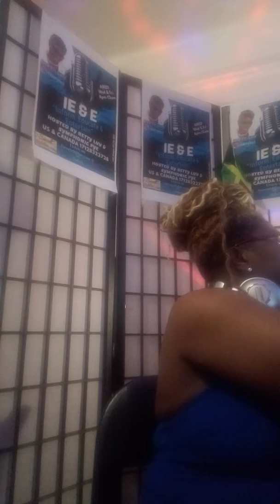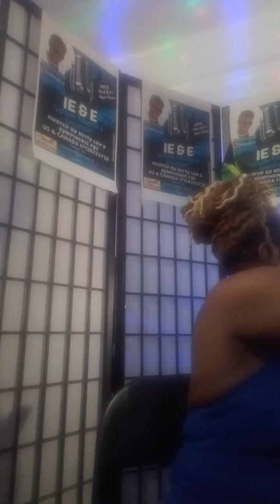Loves save live Roc Riva